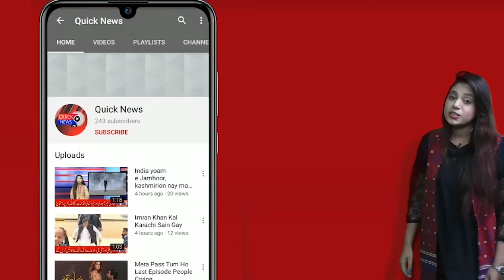SINDH MAIN CORONAVIRUS K AYK OUR CASE AGAY